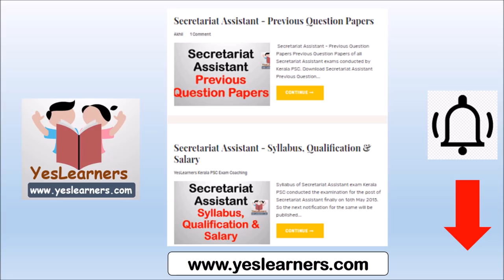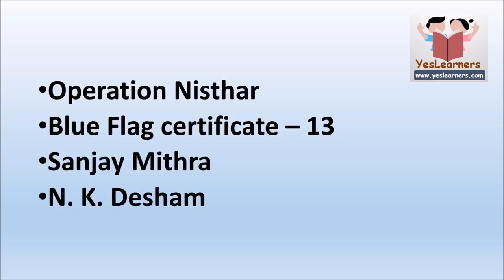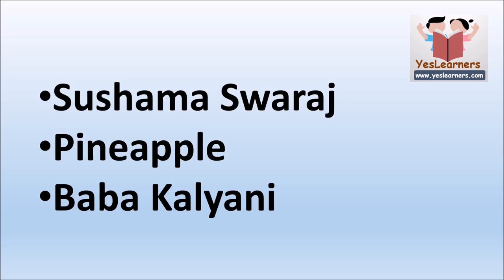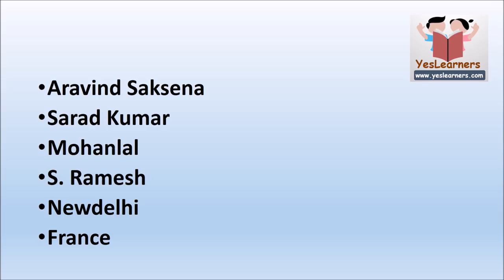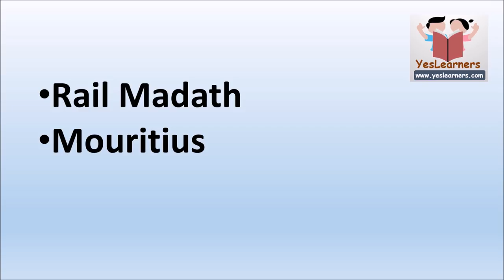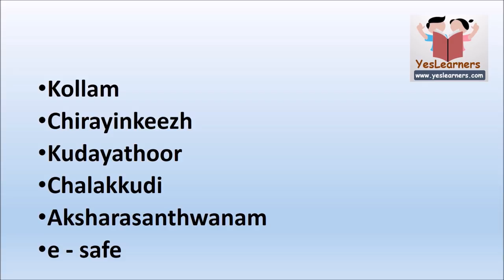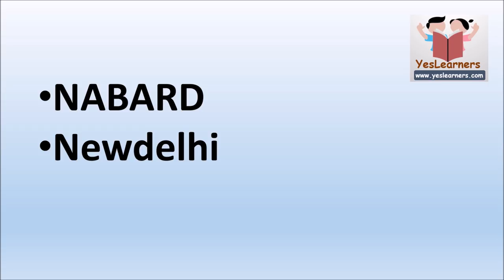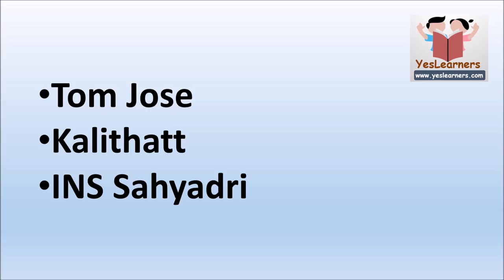Latest Current Affairs - 2018 June - EXCLUSIVE - Kerala PSC Coaching